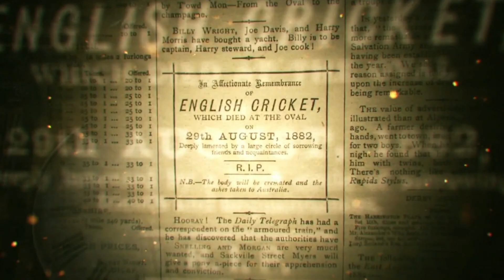Channel 9 Australia - 2023 Ashes Cricket Intro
The iconic intro to the Ashes 2023 series

So glad to have it back on Channel 9.